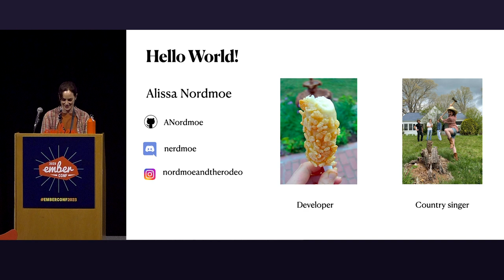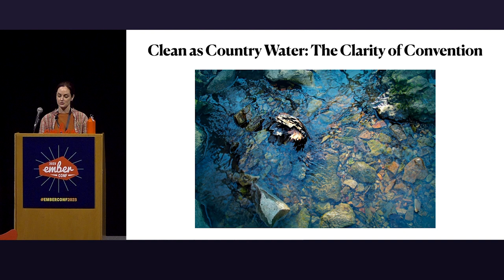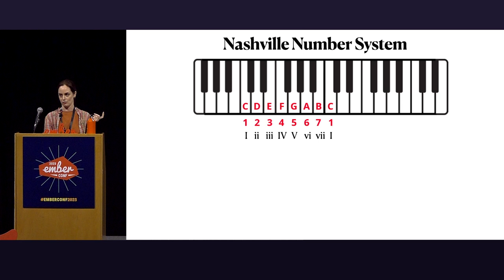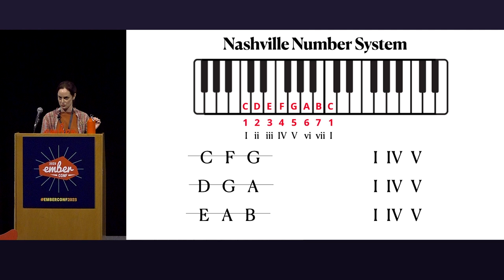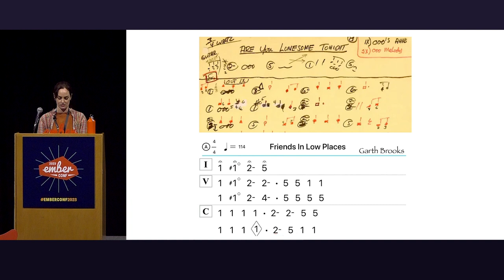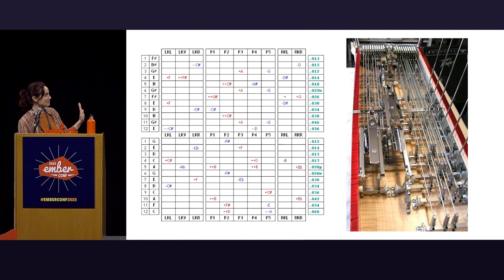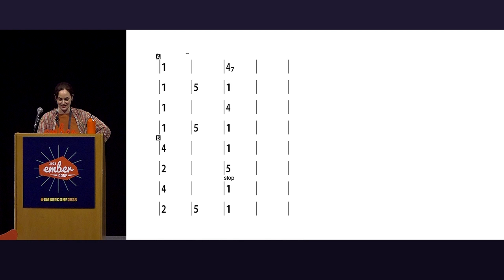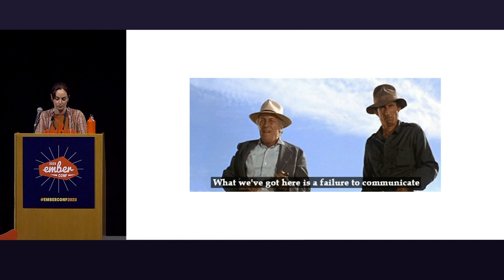EmberConf 2023 - Walk the Line: Convention in Country Music and Development by Alissa Nordmoe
What happens when you play a country song backward? We can laugh and say the guy gets his truck & wife back, but underneath that expectation is an understanding of an agreed-upon language and architecture. Country musicians and Ember developers have more in common than you'd think! With an eye toward the Nashville number system and other frameworks of country music, I'll explore how agreed-upon conventions lead to more efficient collaboration in the recording studio and Visual Studio and how a musical background can be an asset in a developer.

I learned much of what I know about how this impacted recording in Nashville from this episode of 'Cocaine and Rhinestones,' a podcast about country music history by Tyler Mahan Coe:

This has a transcript as well as audio of the episode if anyone is curious to learn more about the context of this practice in the business at the time.